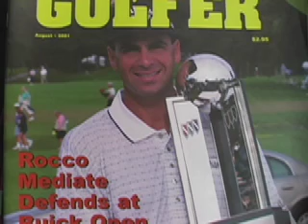50th Anniversary of the Buick Open with Ken Devine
The 50th Anniversary of the Buick Open is hosted by, Ken Devine former Michigan PGA COO, as he was there. He witnessed the win by Billy Casper and has seen most of them since. tournaments:michigangolfervideo